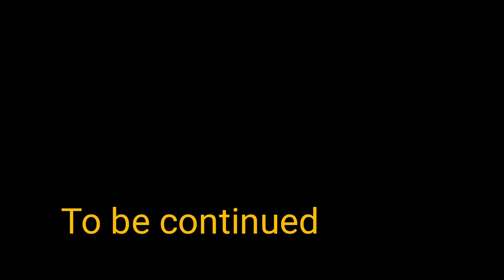"Taksi şoferi Toofiq" part 2